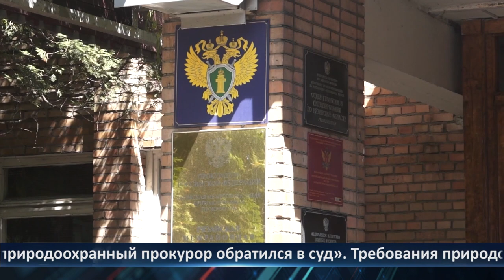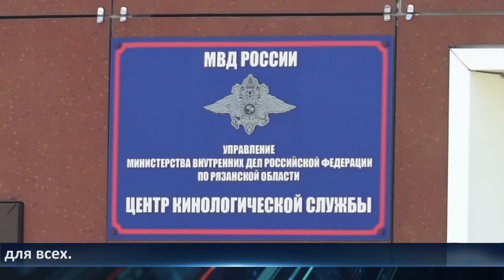День города — новости Рязани 23.06.2022